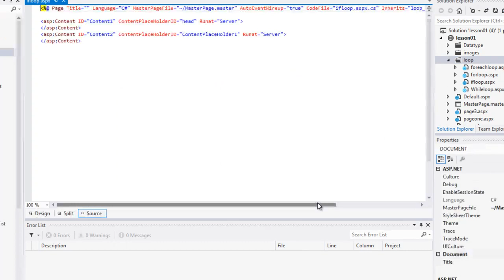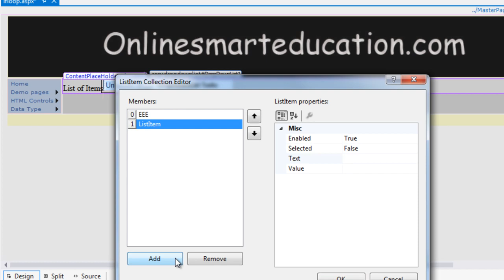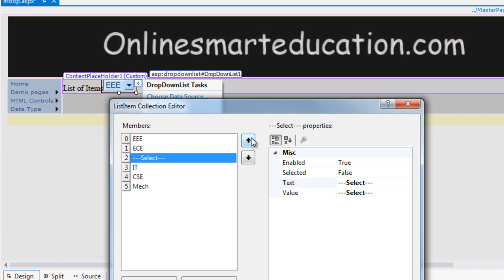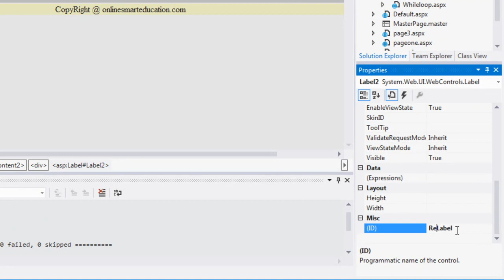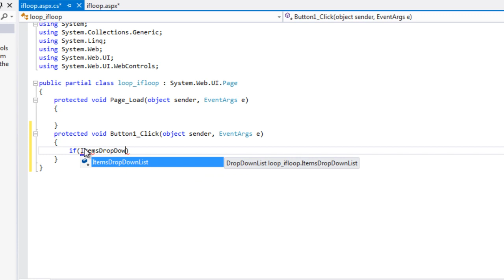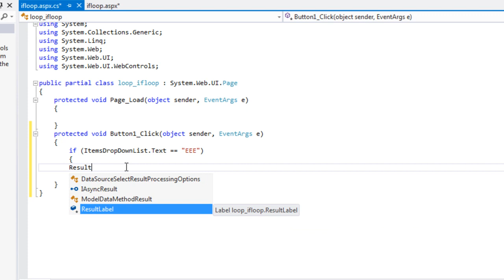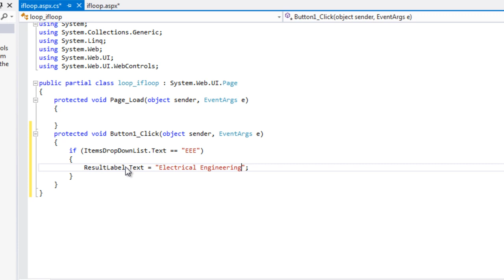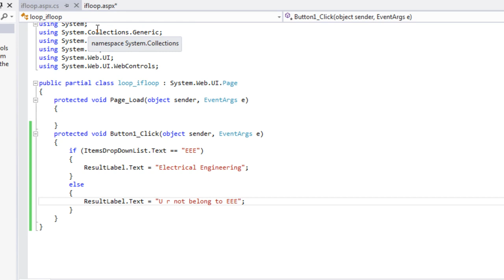C# Tutorials in Tamil Part - 27 if-loop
Author:Anto Sujesh
tamil tutorial